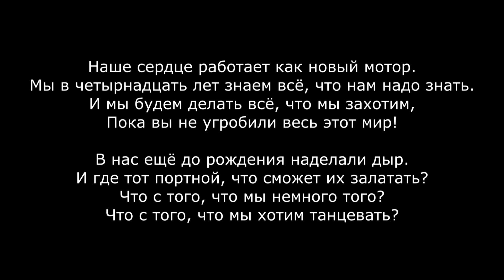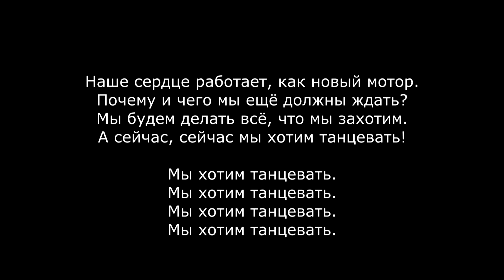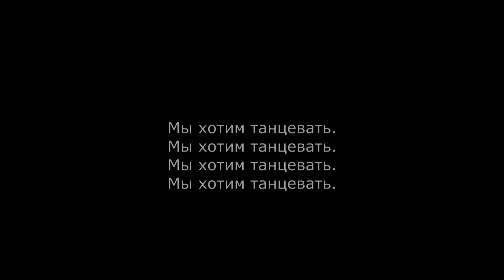Минуса для песни «Мы хотим танцевать»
❤️ Табулатура gtp, мп3, ранний и эксклюзивный доступ, а также написать мне сообщения

Для соло-гитаристов
-версия альбома «Ночь» 0:00
-версия концертов 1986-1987 г. 4:02
-версия концерта в Севкабеле 2021 г. 7:02

Для ритм-гитаристов
-версия альбома «Ночь» 10:41
-версия концертов 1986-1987 г. 14:44
-версия концерта в Севкабеле 2021 г. 17:43

Для басистов
-версия альбома «Ночь» 21:23
-версия концертов 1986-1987 г. 25:25
-версия концерта в Севкабеле 2021 г. 28:24

Для барабанщиков (137 BPM)
-версия альбома «Ночь» 32:03
-версия концертов 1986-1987 г. 36:05
-версия концерта в Севкабеле 2021 г. 39:05

Барабаны и бас
-версия альбома «Ночь» 32:43
-версия концертов 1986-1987 г. 46:46
-версия концерта в Севкабеле 2021 г. 49:46

Новые видео для фаната Кино буду выкладывать случайным образом потому что легче выкладывать то что быстрее получается, чем то что обещано и не получается. Все эти планы и обещания только тормозят. Так что прошу не задавать вопросы когда что выйдет - я честно не знаю, не могу заранее предугадать.